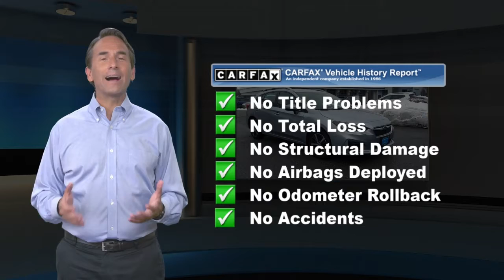Used 2019 Subaru Impreza Premium, Wappingers Falls, NY 76994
CARFAX One-Owner. Certified. Ice Silver Metallic 2019 Subaru ImprezaAll Subaru Services Up to Date.2.0i Premium AWD CVT Lineartronic 2.0L DOHCMid-Hudson Subaru Certified Pre-Owned. "We love what we do and it shows."Recent Arrival! 28/36 City/Highway MPGSubaru Certified Pre-Owned Details:* Roadside Assistance* Transferable Warranty* 152 Point Inspection* SiriusXM 3-Month trial subscription, $500 Owner Loyalty coupon & 1 year trial subscription to STARLINK* Vehicle History* Warranty Deductible: $0* Powertrain Limited Warranty: 84 Month/100,000 Mile (whichever comes first) from original in-service dateAwards:* ALG Residual Value Awards, Residual Value Awards * 2019 KBB.com 10 Best All-Wheel-Drive Vehicles Under $30,000 * 2019 KBB.com 10 Coolest New Cars Under $20,000 * 2019 KBB.com 5-Year Cost to Own Awards * 2019 KBB.com Brand Image Awards

[RLVID:1004:82ce997a1f3e4b1a:e8302cf21c224830:1]